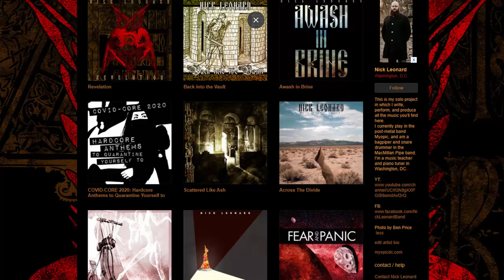Testing 9 Pedals to Find the Best Bass Drive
In this video, I shoot out all my drive/distortion/fuzz pedals, play through each one and show off some different tones and how I like to use them. I also show how I set up my bass pedalboard for both live and studio use, featuring a Boss Line Selector acting as a clean blend, allowing me to have total control over how I mix in the drive pedals to my clean sound. I've been using this set up for years and many records and shows, so I can attest to its power!

Featuring:
SansAmp Dass Driver DI
EH Bass Big Muff
Mooer Triangle Buff (Triangle Big Muff)
Keeley Fuzz Bender
Boss OD-3
Muslady or Mosky Golden Horse (Klon Centaur)
Joyo Ultimate Drive (Fulltone OCD)
DOD Boneshaker
Digitech Grunge
Behringer HM300 (Boss HM-2)

Chapters:
0:00-0:44 Intro
0:44-5:32 Shootout
5:32-12:40 How I set up my board
12:40-14:02 Tuning, clean tone, and SansAmp
14:04-14:55 Bass Big Muff
14:55-16:39 Triangle Buff
16:39-21:14 Keeley Fuzz Bender
21:14-24:14 Boss OD-3
24:14-26:57 Golden Horse
26:57-31:21 Joyo Ultimate Drive
31:21-35:22 DOD Boneshaker
35:22-41:53 Digitech Grunge
41:53-48:11 Behringer HM300
48:11-49:13 Conclusion

Come hang out on the Discord and download my free IR's